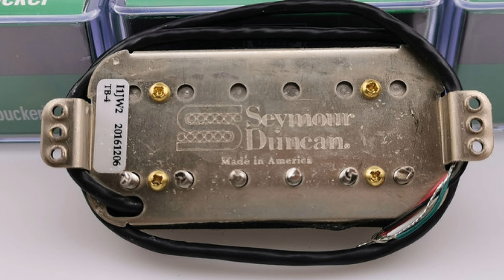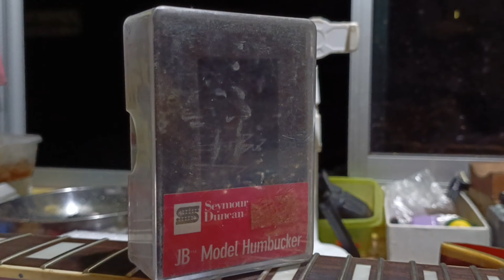beli? Atau Tidak? -Shopee product | online music product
hai everyone
ini adalah new segment dalam YouTube channel saya,

jika anda ada pertanyaan tentang product
yang anda nak beli boleh tanya pendapat saya, saya sentiasa ingin membantu mana yang saya mampu